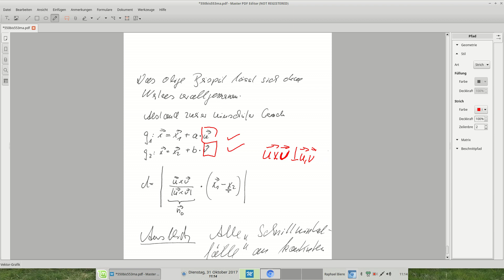553 Abstandsaufgaben alle Fälle an Beispielen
Inhaltsangabe am Videoanfang